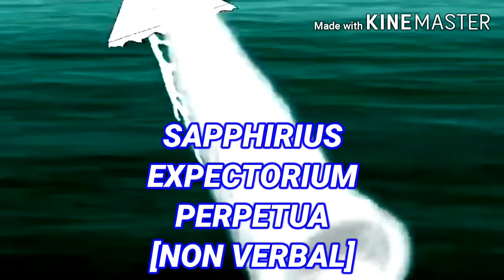Gwen Tennyson - All Spells [Ben 10 Classic & The Movie]